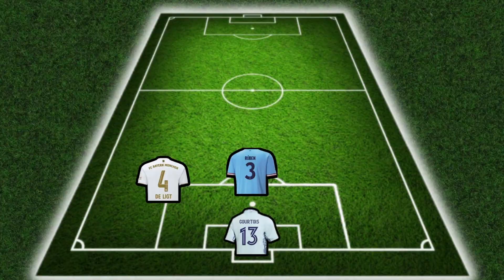World's most EXPENSIVE XI in Football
In the competitive world of professional sports, teams are constantly striving to outdo each other by acquiring the best players and investing in state-of-the-art facilities. But what does it take to create the most expensive team in the world?
Whether you're a die-hard sports fan or simply curious about the business behind the games, this video is a must-watch. Join us as we explore the incredible highs and devastating lows of the world's most expensive teams, and discover what it takes to stay on top in the cutthroat world of professional sports.